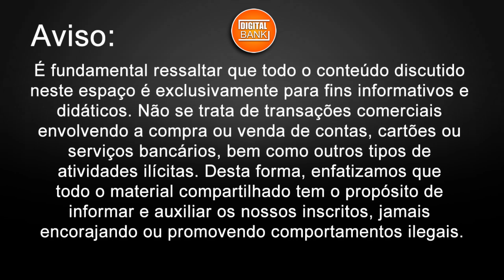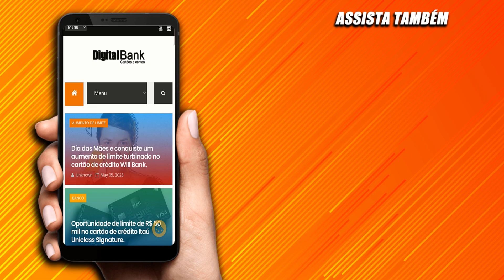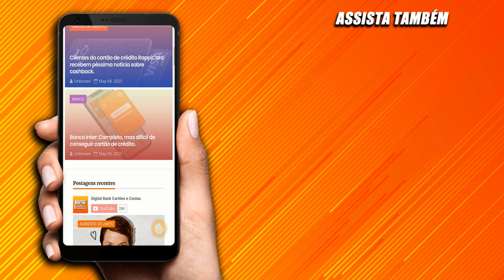Revolut Aprovações Rápidas e Cartão de Débito da Contas Digital.